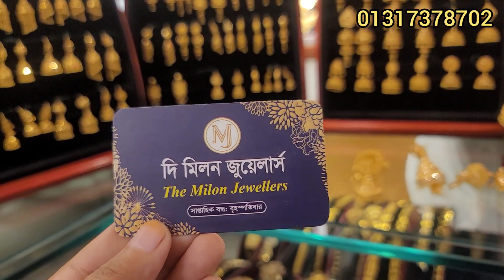সোনার বিদেশি ঝুমকা কানের দুল /gold jhumka